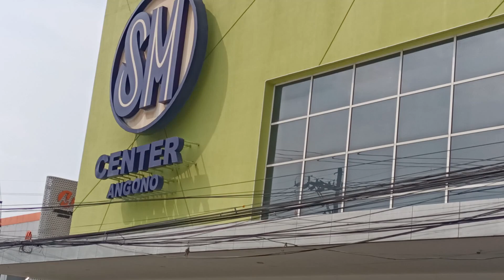SUPER LIIT LANG PALA NG SM ANGONO SA RIZAL PERO KUMPLETO DIN SYA NOOD PI NYU